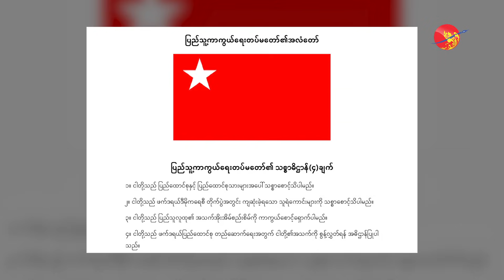NUG က တိုက်ပွဲခေါ်သံကြေညာတာနဲ့ မြို့သိမ်း တိုက်ပွဲတွေ ဆင်နွှဲမယ်ဆိုတဲ့ ပဲခူးတိုင်း PDF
NUG က တိုက်ပွဲခေါ်သံကြေညာတာနဲ့ မြို့သိမ်း တိုက်ပွဲတွေ ဆင်နွှဲမယ်ဆိုတဲ့ ပဲခူးတိုင်း PDF (ရုပ်/သံ)

အမျိုးသားညီညွတ်ရေး အစိုးရ (NUG) က တိုက်ပွဲခေါ်သံပေးတာနဲ့ မြို့သိမ်းတိုက်ပွဲတွေ ဆင်နွှဲဖို့ လူငယ်တွေကို စစ်သင်တန်းတွေပေးပြီး ပြင်ဆင်ထားတယ်လို့ ပဲခူးတိုင်း ပြည်သူ့ကာကွယ်ရေးတပ်ဖွဲ့ (PDF) က ပြောဆိုပါတယ်။

ပဲခူးတိုင်း PDF ဟာ NUG ကာကွယ်ရေးဝန်ကြီးဌာနရဲ့ စည်းကမ်းချက်တွေနဲ့ အညီ တိုင်းအတွင်းနေရာအနှံ့က လူငယ်တွေနဲ့ မေလ ၁၅ ရက်နေ့ကတည်းက ဖွဲ့စည်းထားပြီး အာဏာသိမ်း စစ်ကောင်စီတပ်ကို တော်လှန်ဖို့အတွက် စစ်သင်တန်းတွေ စနစ်တကျ ပေးထားတယ်လို့ ဆိုပါတယ်။

NUG အစိုးရက ဇွန်လ ၄ ရက်နေ့မှာ ပြုလုပ်တဲ့ သတင်းစာရှင်းလင်းပွဲမှာ ကာကွယ်ရေး ဝန်ကြီးဌာန၊ ဒုတိယ ကာကွယ်ရေး ဝန်ကြီး ဒေါ်ခင်မမမျိုးက တတိုင်းပြည်လုံး စစ်ကျွန်ဘဝက လွတ်မြောက်ဖို့ အတွက် အချိန်တန်ရင် တိုက်ပွဲခေါ်သံ ကြေညာပေးမယ်လို့ ပြောဆိုထားပါတယ်။